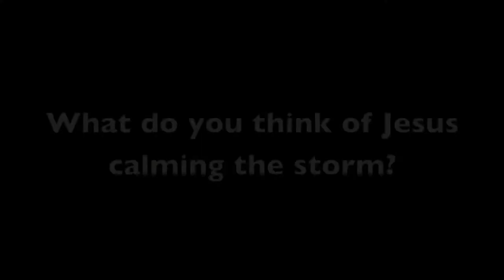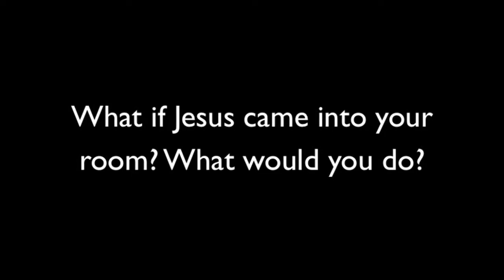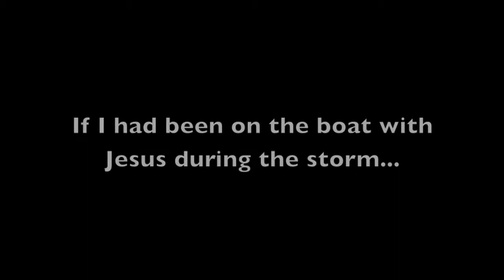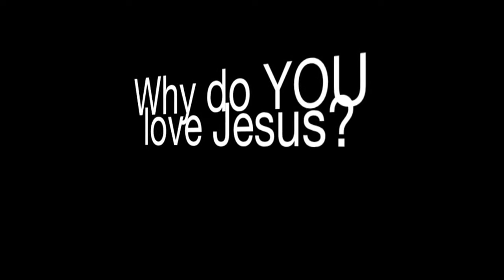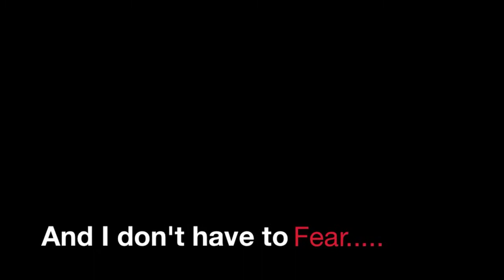GACS 1st Grade Chapel, Mrs. Beasley's Class, 5.2.14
Greater Atlanta Christian School 1st Grade Chapel, Mrs. Beasley's Class, 5.2.14